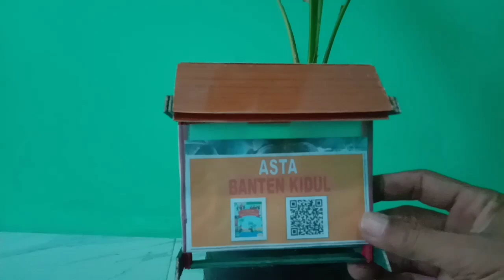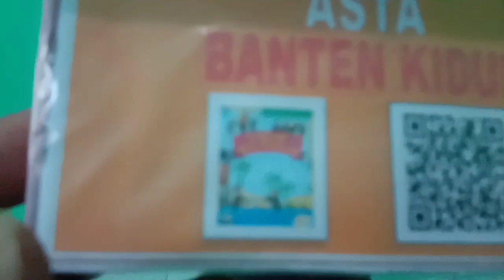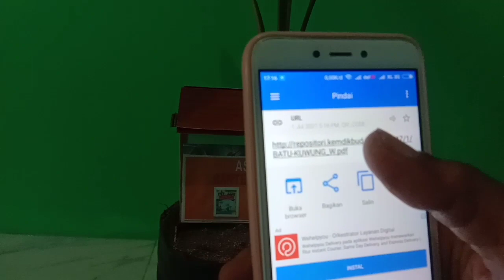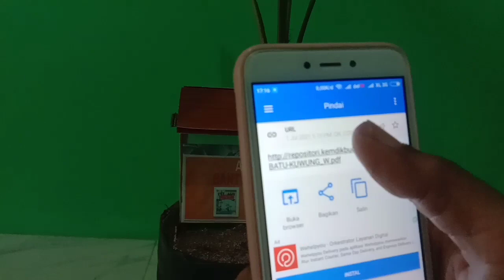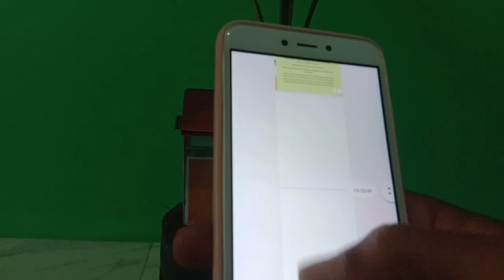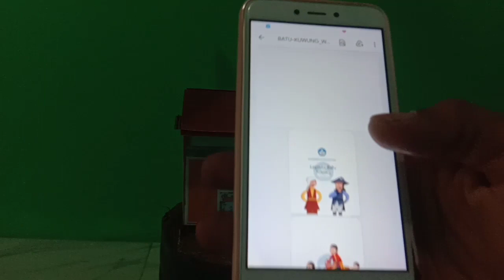Bonsai Kelapa Pertama di Dunia Ebook Legenda Batu Kuwung Sekali Klik Bisa Baca Buku di Android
Salah satu kolaborasi  Dunia Bonsai Kelapa dengan Dunia Literasi. Selain menampilkan keindahan juga memberikan bahan bacaan yg bisa dibuka di android.